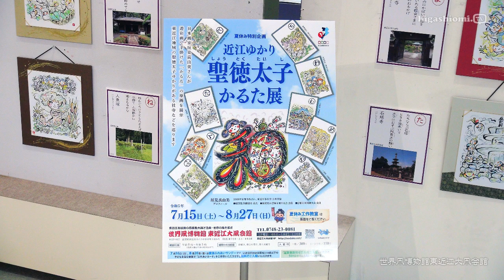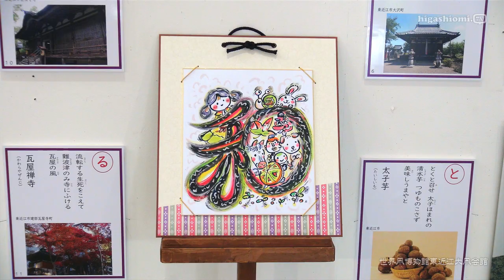higashiomi.TV # 237☆夏休み特別企画「近江ゆかり 聖徳太子 かるた展」（東近江大凧会館）と「作ったランタンの数２５０以上で世界記録達成！！」をリポート✨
「higashiomi.TV」第２３７回放送の映像です。
（2023年07月18日放送）

● 夏休み特別企画「近江ゆかり　聖徳太子　かるた展」

　東近江大凧会館では，７月１５日（土）から「夏休み特別企画　近江ゆかり　聖徳太子かるた展」がおこなわれています。

　聖徳太子１４００年悠久の近江魅力再発見委員会で近江の聖徳太子ゆかりの社寺などが描かれた「かるた」を製作！このかるたの原画が展示されています。原画を手掛けられた日本画家の垣見真由美（東近江市在住　６３歳）さんは，一枚一枚読み札を読みながら東近江地域の社寺に出向き，そこから見える風景や感じたことが遊彩画で表されています。

　開催期間は８月２７日（日）までです。

● 作ったランタンの数２５０以上で世界記録達成！！

　２０２３年７月１６日（日）に彦根で行われたギネス世界記録に挑戦！！「希望のあかりを灯そう」をリポートしました！
　作ったランタンの数２５０以上で世界記録達成となります。
希望のあかりはいくつ灯ったのでしょうか！

01:12 近江ゆかり　聖徳太子　かるた展
07:51 作ったランタンの数２５０以上で世界記録達成！！

ＭＣは「奥和代」さん，「泪」さんです。
higashiomi.TV は 東近江市 （ひがしおうみ ）の 情報番組 です。